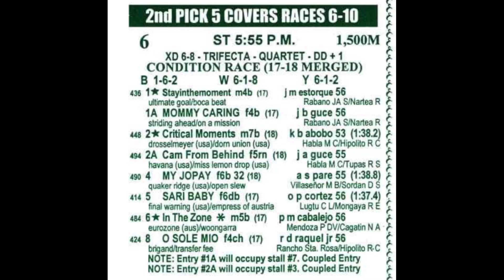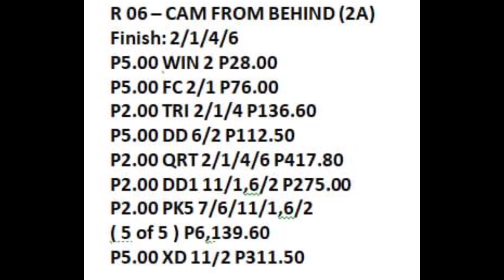CAM FROM BEHIND x MOMMY CARING x MY JOPAY JULY 17 2022 RACE 6 WINNER / SANLAZARO LEISURE PARK